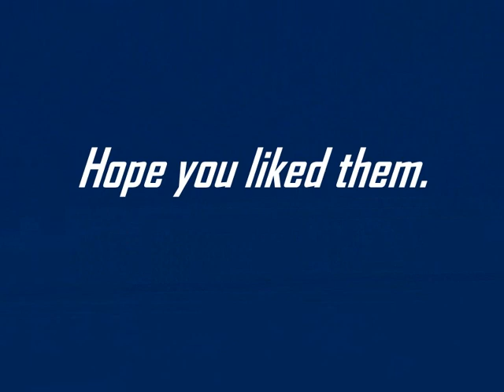RC NITRO CARS ( flips crashes speed )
This is a video of my brothers & Uncles Nitro Cars.